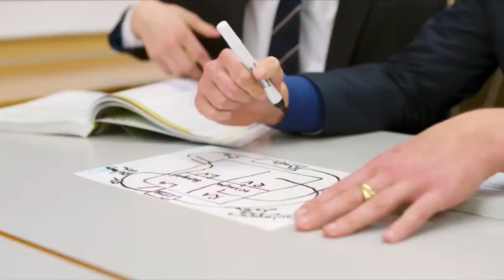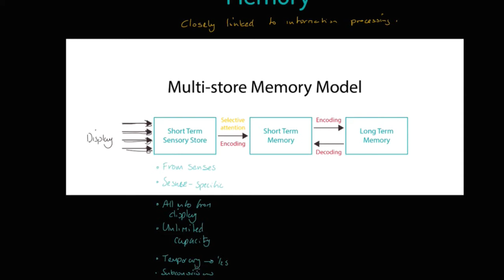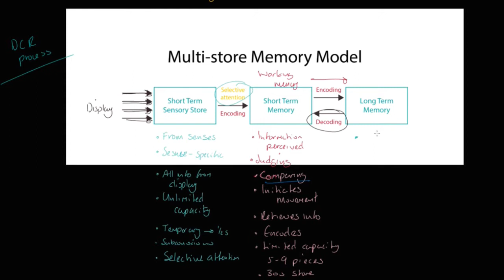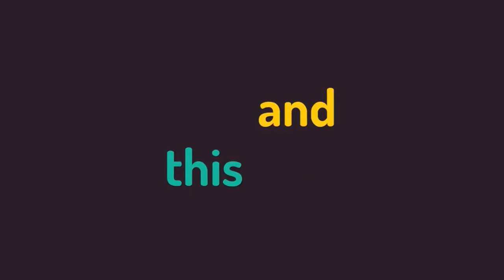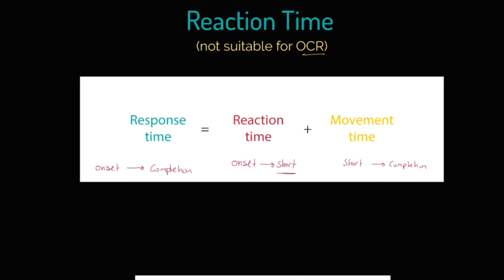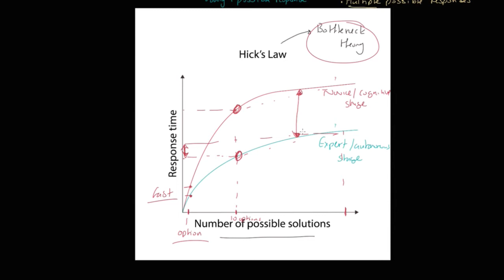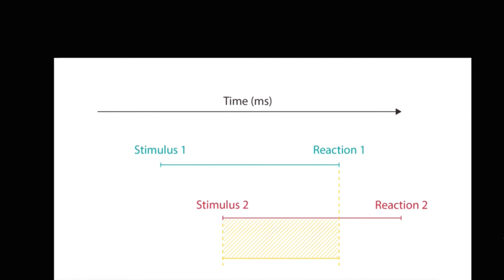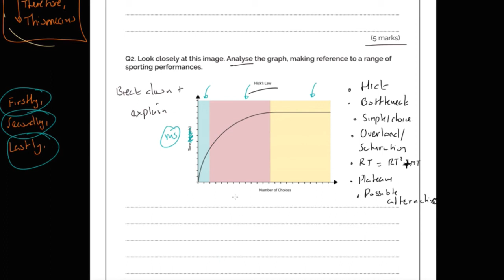A-level PE Revision 2018 - Memory, Information Processing and Reactions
A live stream by The EverLearner LTD.